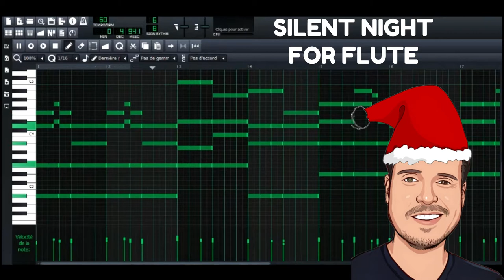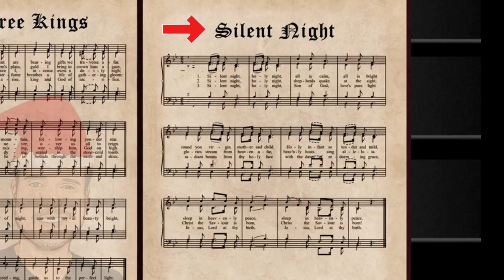Silent Night Flute - Instrumental (No Copyright)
Welcome to this beautiful instrumental performance of "Silent Night" on flute.

With its haunting melody and timeless message, "Silent Night" is one of the most cherished carols of the holiday season. This instrumental version showcases the flute's warm, expressive tone and adds a new level of intimacy to the piece.

Whether you're looking for relaxing background music to set the holiday mood or a stirring rendition of a beloved classic, this performance is sure to delight. So sit back, relax, and let the soothing sounds of the flute transport you to a peaceful winter night.

You may use my silent night flute music in your videos. Kindly give credits as below: